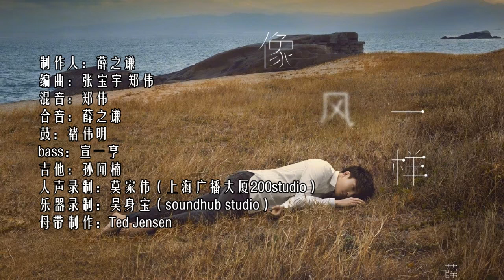薛之谦 “像风一样” 歌词版 ❤❤